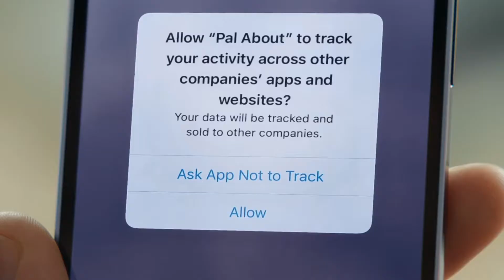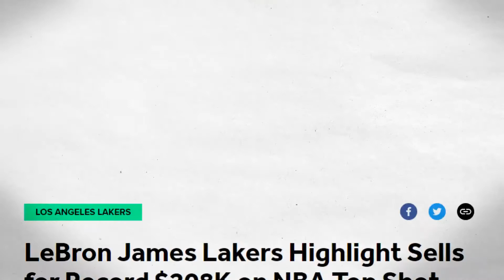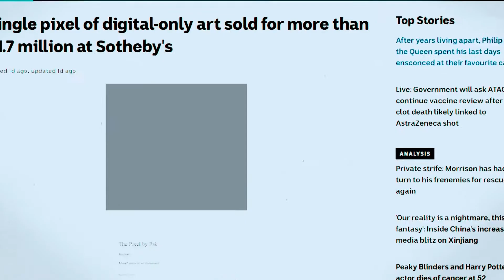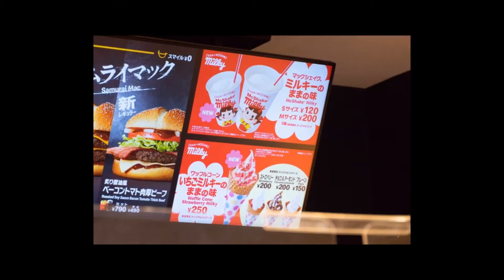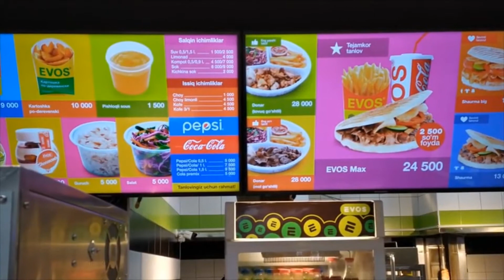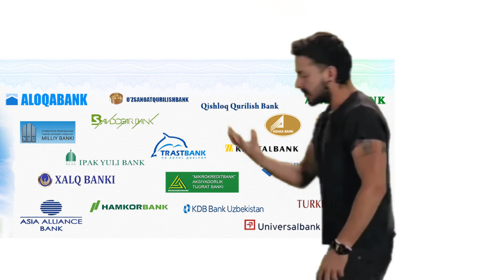Дайджест за май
Поговорим о глобальном и локальном в мире рекламы и маркетинга: новая iOS, немного про наружку, много про «Сбер» и NFT.
Смотрим, комментируем.